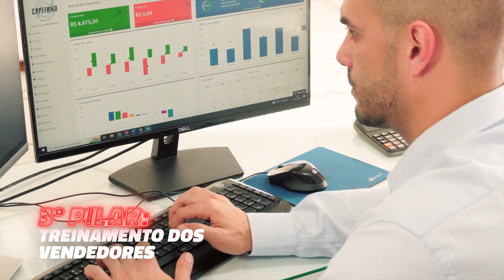COMO MONTAR UMA LOJA DE PESCADOS (DESCUBRA MELHOR FRANQUIA DE PEIXES E FRUTOS DO MAR NO BRASIL)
DESCUBRA COMO ABRIR UMA LOJA DE PESCADOS SUPER LUCRATIVA EM 2023

Nesse vídeo vou te apresentar a PRIMEIRA e MELHOR FRANQUIA DE PEIXES E FRUTOS DO MAR NO BRASIL, que vai fazer você faturar R$2 MILHÕES POR ANO vendendo peixes e frutos do mar!!

Com mercado mundial que fatura mais de R$401 bilhões por ano, abrir uma loja de pescados pode ser uma excelente opção de negócio para abrir em 2023 porque o Brasil concentra uma das maiores reservas de peixes do planeta. Segundo a Associação Brasileira de Piscicultura, a produção de peixes gira em torno de 800 mil toneladas ao ano.

O peixe além de ser a proteína preferida dos profissionais de saúde, super recomendado por nutricionistas, nutrólogos e neurologistas, o mercado pra esse tipo de alimento tem crescido a longo prazo, já que o peixe tá dentro das dietas saudáveis, nicho esse que é uma baita tendência de mercado pra investir nos próximos anos.

ESSE MERCADO TÁ PRA PEIXE!!! Clica no link pra saber mais sobre essa oportunidade de negócio.